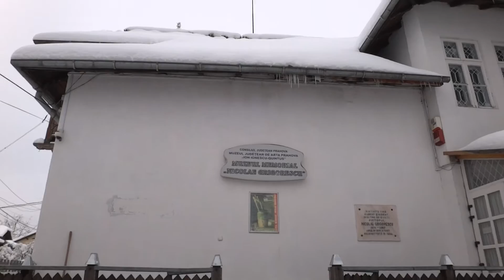Muzeul Nicolae Grigorescu 01 februarie 2014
Tabere Initiatice la Centre Energetice, Excursii
Conferinte, Cursuri, Terapii si terapeuti, Concerte, Emisiuni TV